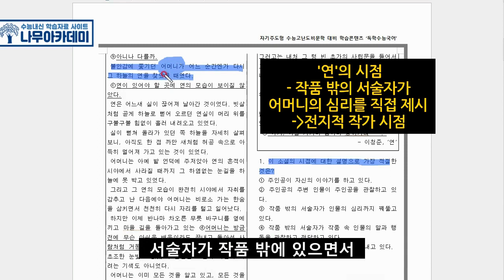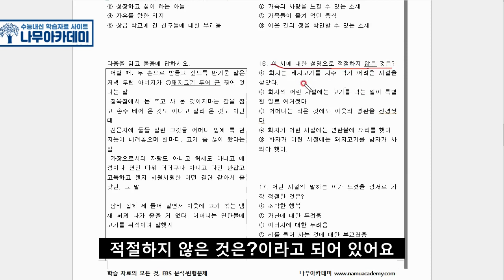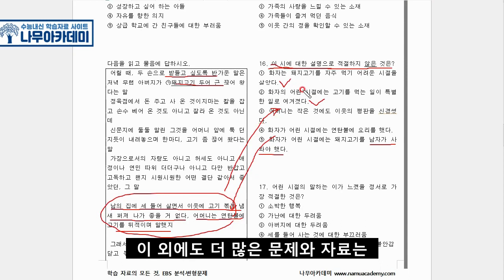[중3 내신] 천재(노) 1(선택 학습) '연, 돼지고기 두어 근 끊어 왔다는 말' 문제 풀이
이번 영상에서는 [중3 내신] 천재(노) 1(선택 학습) '연, 돼지고기 두어 근 끊어 왔다는 말' 문제 풀이를 해보았습니다!

▶ 나무아카데미 홈페이지